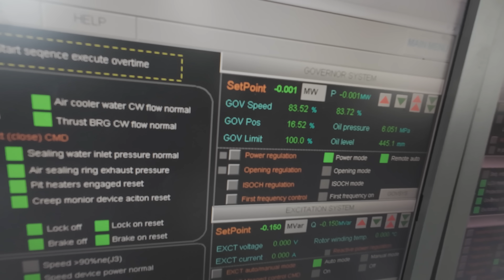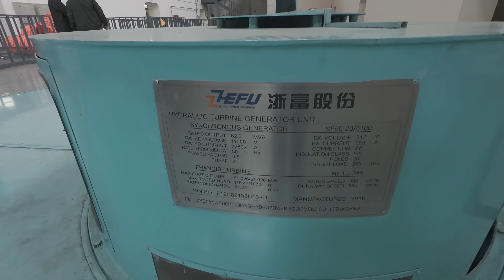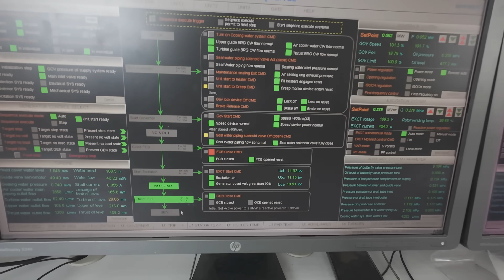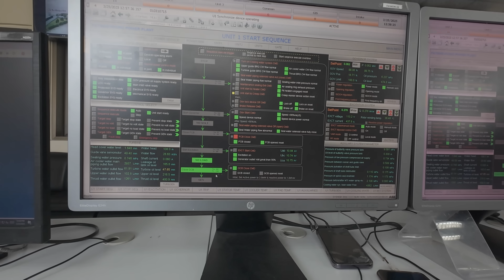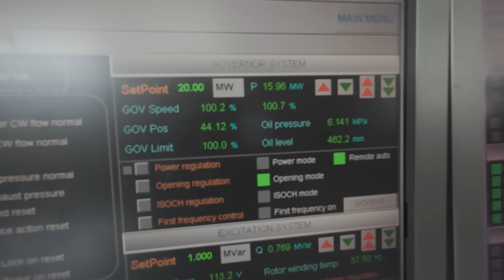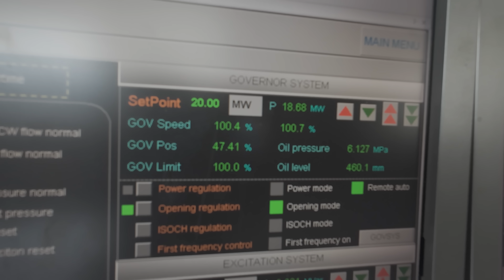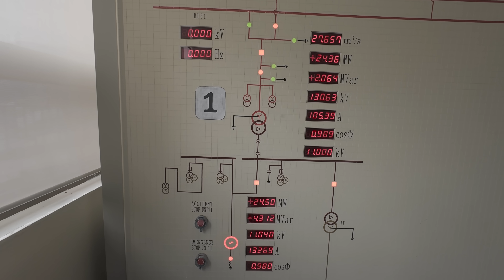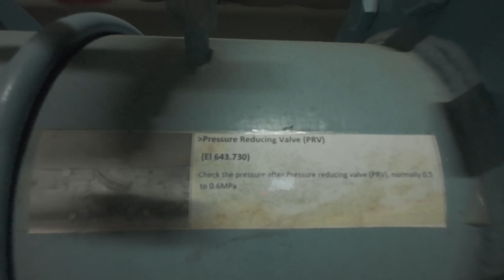Francis Turbine Automatic Startup: From Zero to 25MW Hydropower Generation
From zero speed to 25 megawatts of synchronized power — witness the real-time automatic startup of a Francis turbine inside a modern hydropower plant.
This engineering walkthrough reveals how precision control systems bring a massive turbine to life — from Main Inlet Valve opening to generator synchronization with the national grid.

Watch as water pressure, mechanical motion, and electrical synchronization work in harmony, step by step — transforming stored hydraulic energy into clean, renewable electricity.

If you’ve ever wondered how a powerhouse operator starts a turbine safely and automatically, this cinematic technical guide breaks down every stage:

MIV operation & servo-motor release

Wicket-gate control & turbine acceleration

Excitation & voltage buildup

Grid synchronization and load ramp-up to 25 MW

🎯 Ideal for engineers, students, and hydropower enthusiasts seeking real operational insight into hydro-mechanical systems.